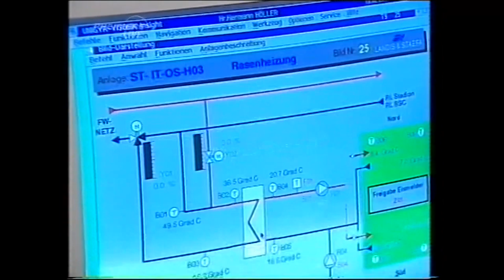23. Runde Rapid Wien - SV Mattersburg 2:0 (0:0) 18. 2. 2006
Ernst-Happel-Stadion, 9.400 Zuschauer, Schiedsrichter Plautz
 Tore: 1:0 Akagündüz (54.Kopf), 2:0 Bazina (92.)
 RAPID: Payer - Dober (57. Markus Hiden), Martin Hiden, Burgstaller, Katzer - Garics, Bejbl, St. Kulovits (87. Martinez), Dollinger - Bazina, Akagündüz (84. Kincl)
 MATTERSBURG: Borenitsch - Kaintz, Mravac, Patocka, Ratajczyk - Atan (86. Rene Wagner), Kausich, Mörz, Kühbauer, Fuchs - Th. Wagner (46. Pauschenwein)
 Gelb: Bejbl, Dober; Kühbauer
 Gelb-Rot: Bazina (92.)